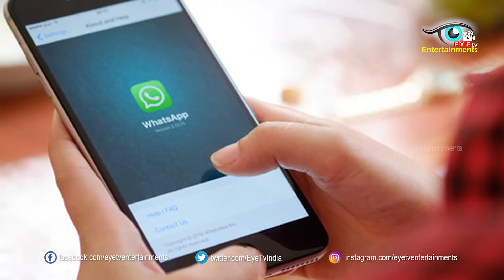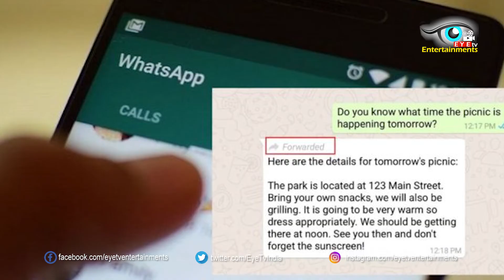వాట్సాప్ లో ఇకనుంచి 5 చాట్లకె పరిమితం | Shocking News For WhatsApp Users! | Eye tv entertainments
Shocking News For WhatsApp Users!